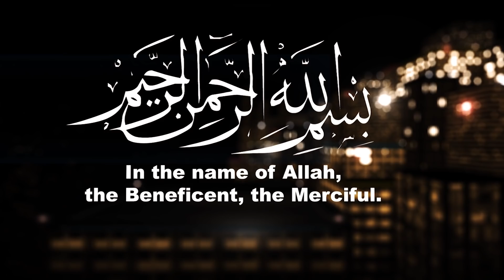Why I as a Muslim rejected NBA | Ibrahim Jaaber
He was at the doorstep of the NBA, but suddenly he left it all together for Allah. Ibrahim Jaaber, hear his story!